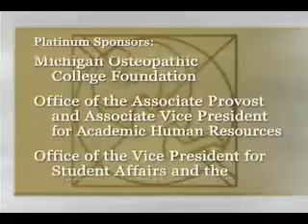Rev. Dr. Cheryl Townsend Gilkes, Michigan State University Slavery to Freedom lecture series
Reverend Dr. Cheryl Townsend Gilkes at Michigan State University for the William G. Anderson Slavery to Freedom lecture series, Feb. 26, 2009